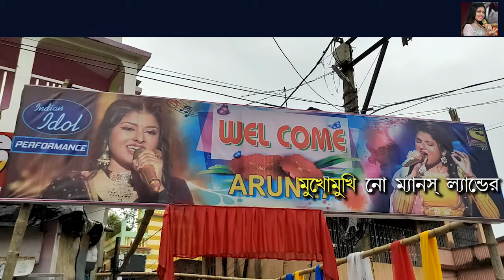আরুনিতা পর্ব ১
News nml
Newz nml
Nml news
Nml newz
Bongaon news